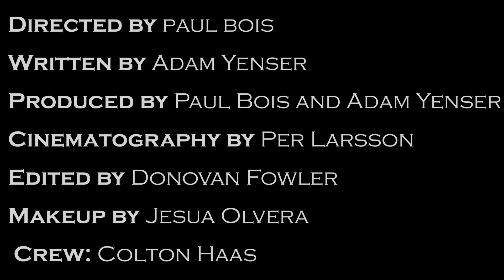The Hildebeest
First came Trumpy Bear, roaring in the wilderness. Now, sulking quietly through the woods because she lost the election, comes ... Hildebeest!    Sound Mixing: Dylan Case